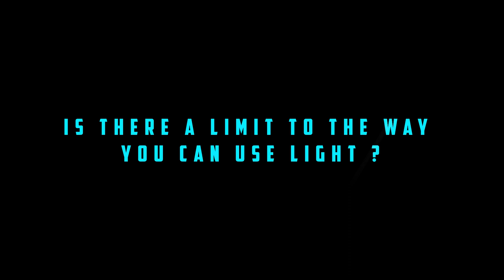Caution Hook | LumiLor India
It’s not only about what something looks like on the outside but what is it from inside that counts. Avoid nasty mishaps and accidents at night with LumiLor Light Emitting Coating. LumiLor thrills, LumiLor Saves Lives!

Lumilor Kit price,
Lumilor starter kit price,
Lumilor starter kit,
Lumilor Paint buy online,
Lumilor India,
Lumilor Paint Amazon,
Lumilor India Franchise,
Lumilor Starter Kit,
Lumilor Product Kit,
Lumilor Helmets Price,
Lumilor Helmets Price in India,
Best helmet Design with Lumilor,
Lumilor India Helmets,
Buy Online Lumilor Helmets,
Best Lumilor Helmets Price in India,
Lumilor Helmets,
Lumilor Helmets with reasonable price,
Lumilor Helmets with a reasonable price in India,
Lumilor Helmets in Noida,
Lumilor Helmets in Mumbai,
Lumilor Helmets Now In India,
Lumilor Helmets Available Now,
Buy Best Lumilor Helmets,
Order online Lumilor Helmets,